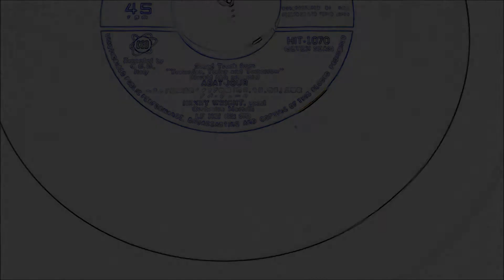アバ・ジュール / サウンド・トラック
Abat Jour　/　Sound Track

伊映画　「 昨日・今日・明日　Ieri, Oggi, Domani 」　1963　より